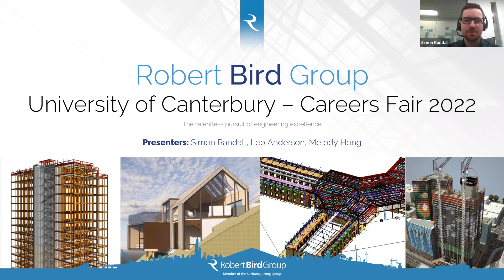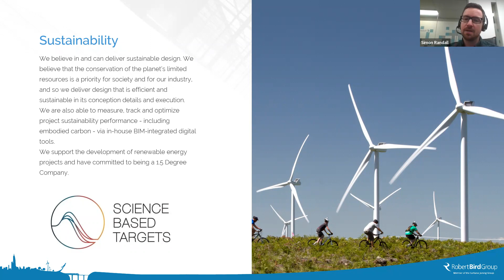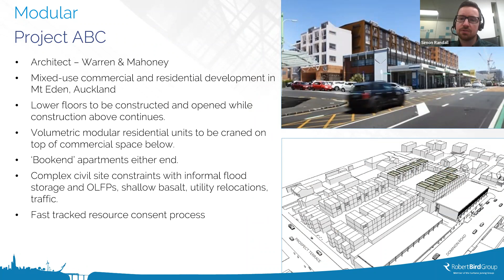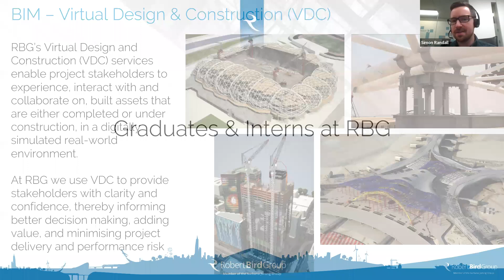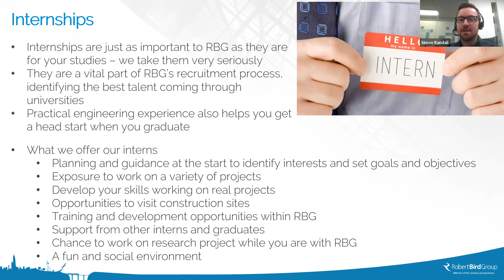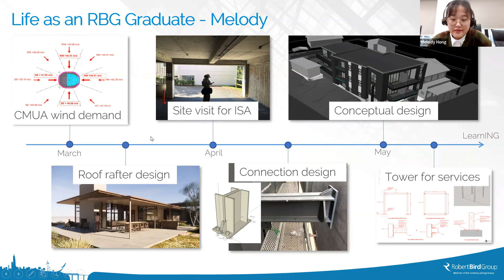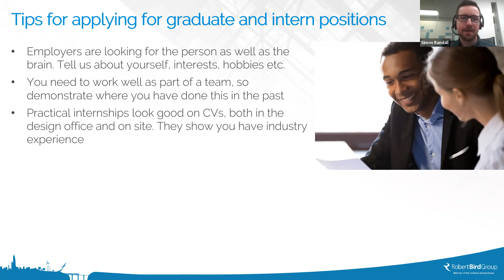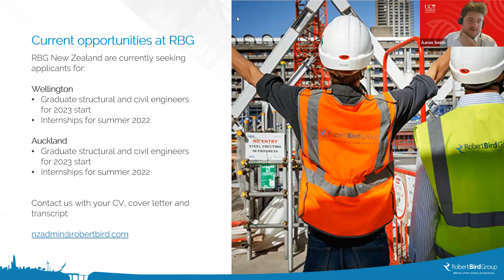Robert Bird Group 2022 STEM Careers Fair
Apply Now for Robert Bird Summer Internship on the NZUni Talent Jobs Board

Each year, Robert Bird Group offers Graduate employment, internships and work experience. In your role you will be encouraged to embrace diversity, work collaboratively and contribute to change. You’ll be surrounded by global experts and you will be supported to develop and grow by:

- Building your technical skills through on the job learning
- Working with some of our most talented industry leaders
- Developing your career through experiences and opportunities
- Building a global network of people with diverse skills and experience
- Receiving on-the-job mentoring and coaching from industry leaders